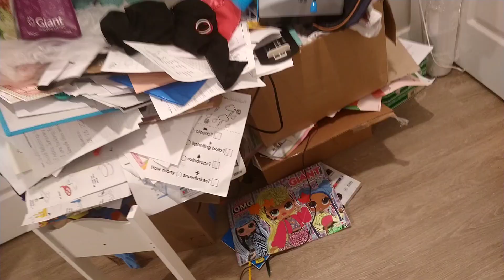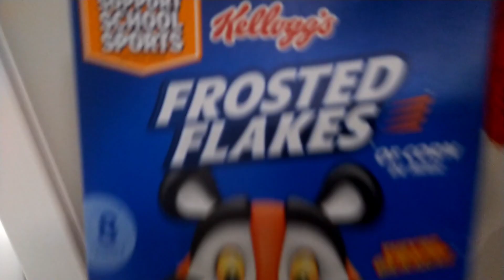Teddy's Cereal! - TeddyTag617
Yellow Bunny watch commercial of the cereal Teddy set the chair